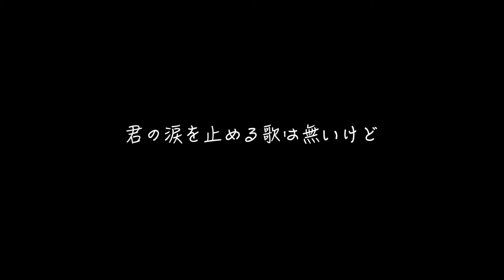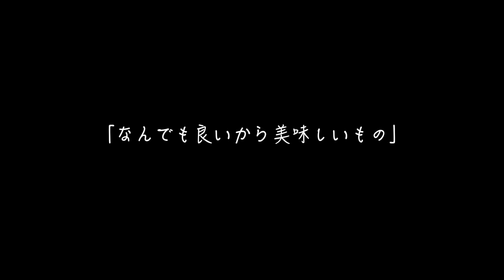猫背の彼女/YuYa【オリジナル曲】Lyric Video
ラブソングのような、そうじゃ無いようなそんな曲です。